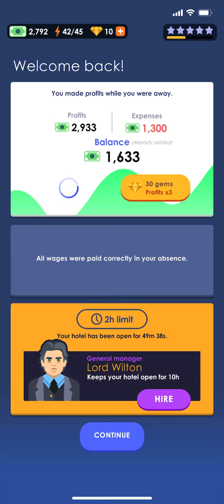Hotel Empire Tycoon Part 5